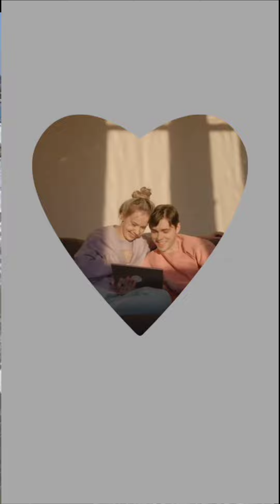Do All Narcissists Gaslight